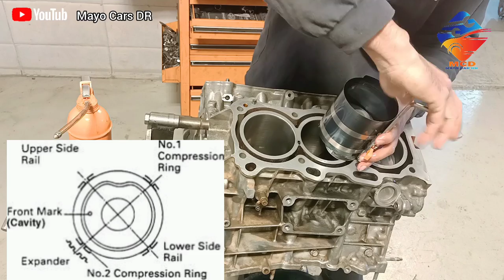1GR V6 4.0L Engine Short Block Rebuild || piston Rings And Bearings Installation Of Toyota Tundra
(Part 2)1GR-FE V6 4.0L Engine Short Block Rebuild || piston rings and bearings installation Of Toyota Tundra